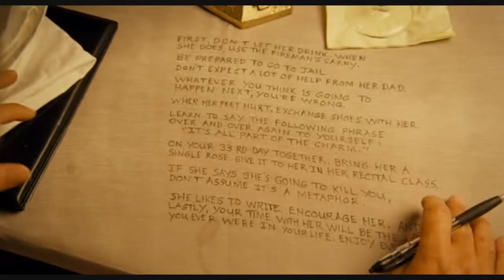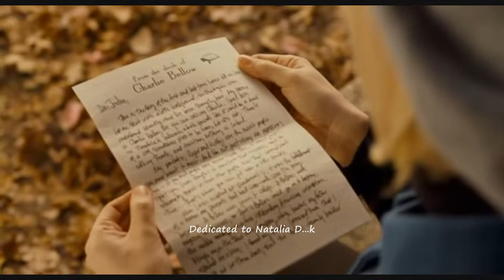ATB Still Here My Sassy Girll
Video and Audio us for Promo only
Audio from Kontor Records ATB
Vidio from FOX Movie My Sassy Girll
Promo ONLY

dedykuje dla tych co kochali kogoś i stracili go stracili dedykuje dla tych jacy nigdy nie zapomną dla tych co pamiętają dedykuje go dla was wszystkich co kochają!

dedicated to those who lost loved someone and it is dedicated to those lost what kind never forget for those who remember it is dedicated to all of you who love!